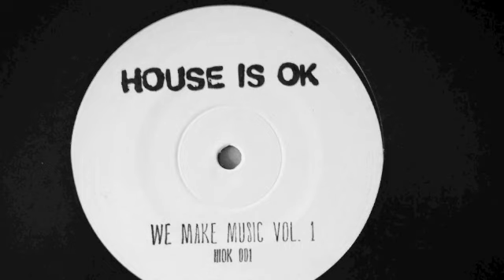Janis - Mind Made Up - House Is OK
Cat No: HIOK 001
Artist: Various Artists
Title: We Make Music Vol. 1
Label: House Is OK
Format: 12" & Digital
Release Date: 10th Dec 2012

Newly established music connection House is OK from Frankfurt and Zagreb is raising the roof with the upcoming We Make Music Vol. 1 release. Get into the party mode with Janis, Oliver Achatz, Homeboy and The Citizen's Band this December.

We Make Music opens with JANIS´ 'Mind Made Up'; a reminder of the early Frankfurt House sound with a scent of the Soylent Green Remixes from the late 90ties. A distorted Techno siren that evolves over a tough and jacking 909 groove and finally leads into blissful deepness.

Homeboy, who got some attention with his playful Hypercolour release, brings out the edgier and deeper sound in 'Sedam'; a track based on the elements of classic House, whilst breaking the borders through its arrangement and musical form. The jazzy synth riff that locks to a hypnotic 7/4 groove is what makes this track a quality gem. Previous support on Jimpsters Freerange podcast shall suffice as evidence.

The flip-side starts with Oliver Achatz' track: 'It Won't Last'. Oli, being the sentimental one in this joint, proves that House music can work with a very sensual touch. The smooth and warm use of analogue synth lines combined with suggestive vocal samples, are played over a steadily drifting rhythm. This compound, of an almost meditative nature, will provide the perfect atmosphere for early morning club hours.

The Citizen's Band, one half of Arto Mwambe, closes the compilation with a remix of Janis' "Mind Made Up". TCB shows that a track doesn't need much to get the crowd jumping and the party working, by returning the tune to its basic elements and making it a club banger for the "heads".

'We Make Music Vol. 1' is only the first out of the three upcoming releases set to shake your solid house ground.